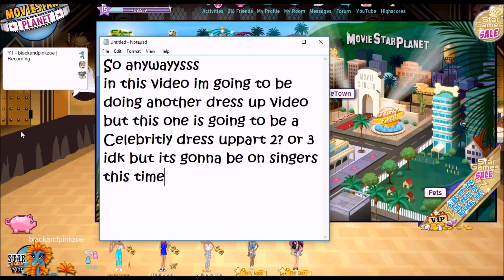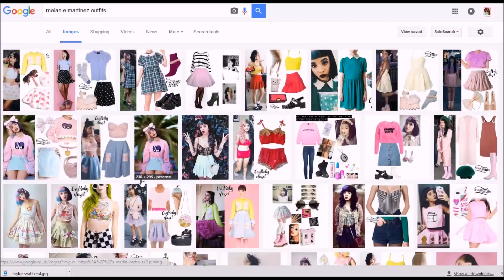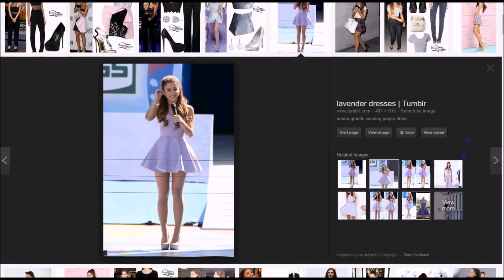Celebrity dress-up (singers) | Moviestarplanet